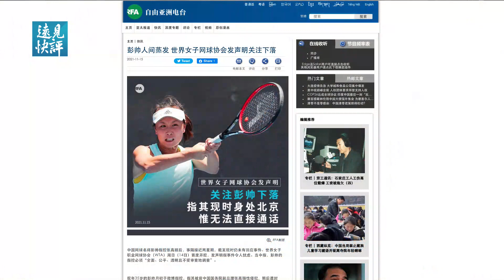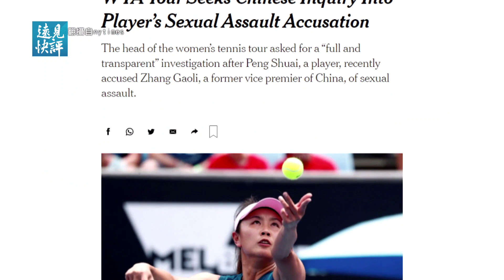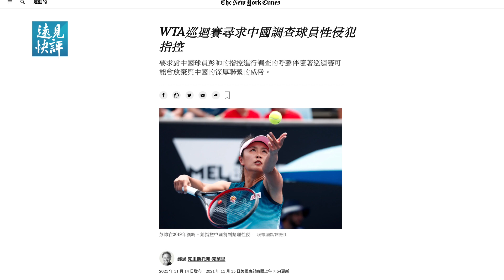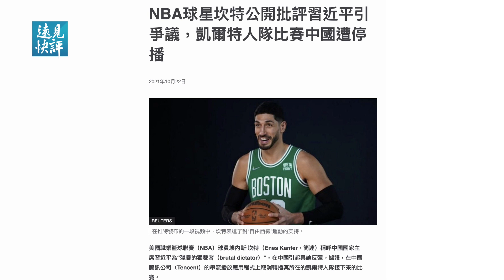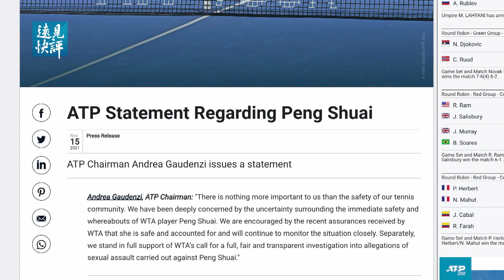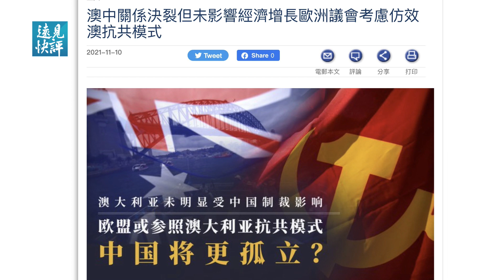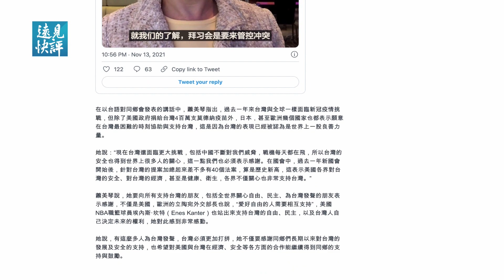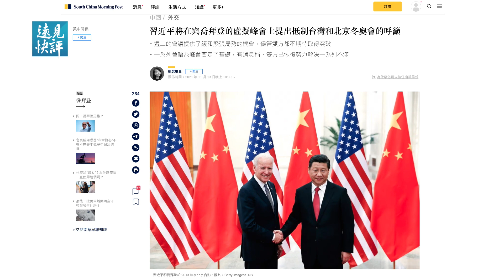兩大網協罕見要求調查彭帥案，CEO透露彭帥近況；歐盟抄澳洲作業與黃明志新歌有何內在聯繫？港媒：拜登放軟討論「天津清單」？| 遠見快評 唐靖遠 | 2021.11.15｜Youmaker【評論】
彭帥這個事件在經歷了十多天的沉寂之後，第一次有了新的進展，而且一上來就真正升級成為一個外交事件了。昨天，國際女子網球協會WTA巡迴賽的CEO史蒂夫•西蒙（Steve Simon）公開呼籲中共當局調查女網明星彭帥對中共前副總理張高麗的指控。

中共過去對任何質疑其人權問題的國際組織、尤其是在中國大陸有巨大商業利益的機構，一貫都是用封殺其業務或中斷合作來進行威脅，逼迫其閉嘴甚至反過來為中共說話的。這次WTA敢站出來踩中共痛腳，他們不怕在大陸的利益受損嗎？

00:00  WTA籲調查  彭帥升級外交事件
06:21  時移勢易 戰狼外交失效？
09:58  擺脫依賴中共 歐盟效法澳洲
16:02  習拜峰會：讓中共遵守規則？
18:25 《南早》放風：美中桌下溝通「不滿清單」

🌻 🌻 請朋友們到優美客Youmaker觀看今天節目的完整影片